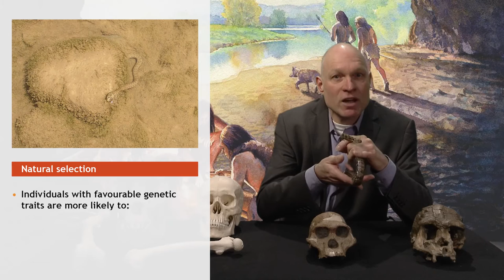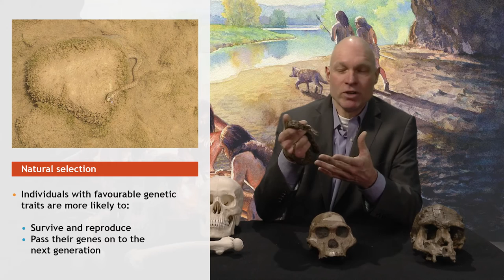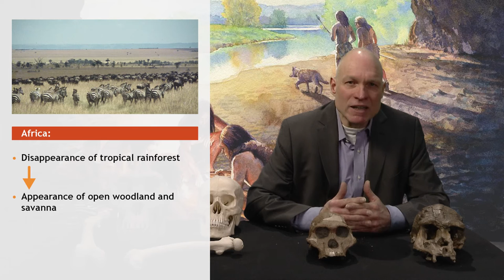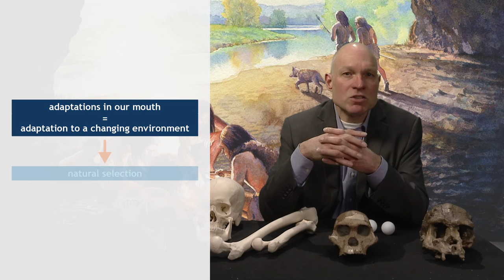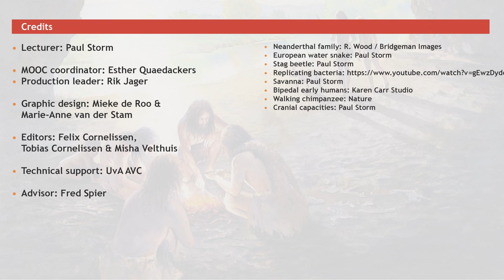Can we understand the evolution of our species without the aid of sexual selection?